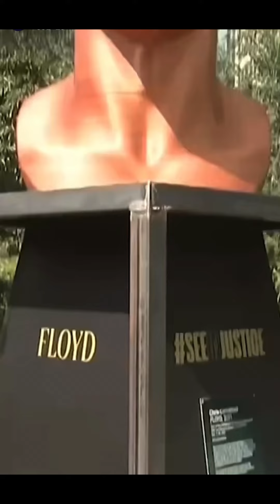George floyd statue destroyed